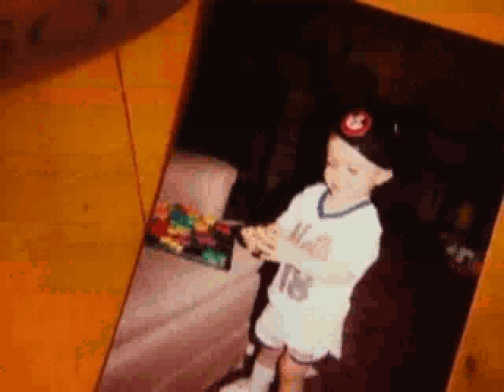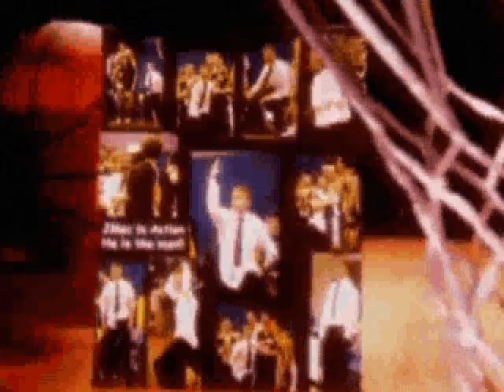J Mac Video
Great story of an autistic student and an amazing basketball story.